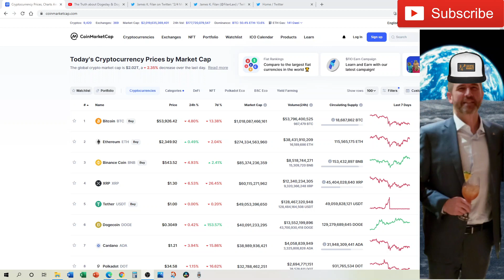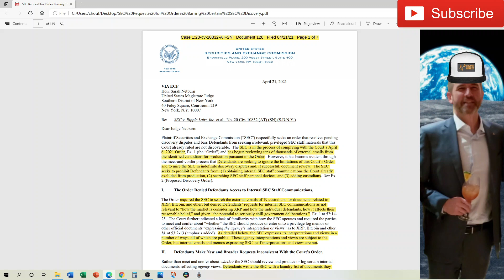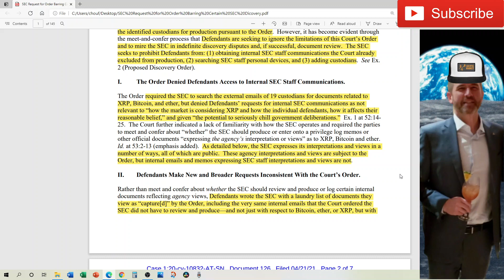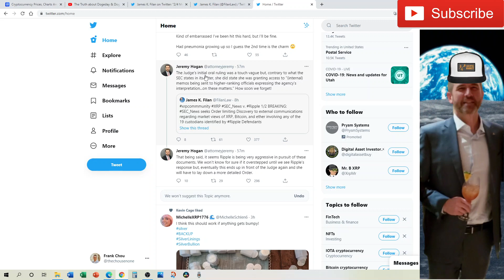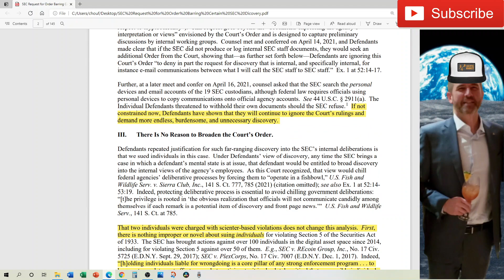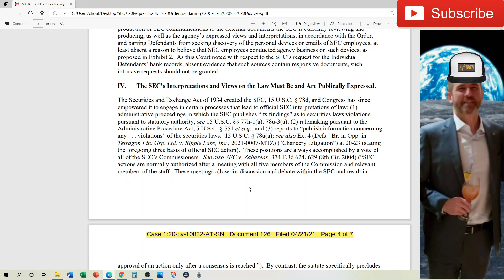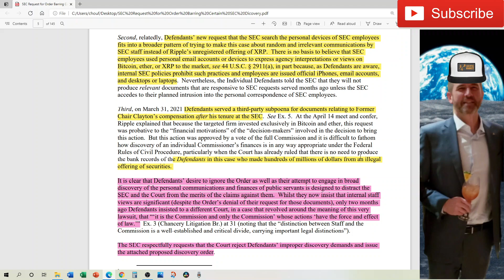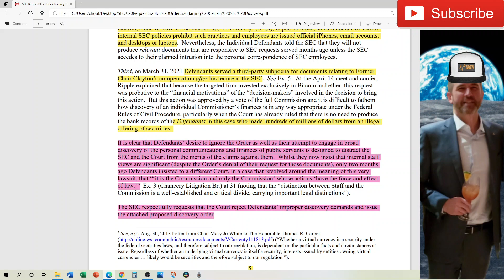XRP Ripple BREAKING news: SEC Request to HIDE internal docs! SEC v. Ripple conference 4/30 10:00 EDT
XRP Ripple BREAKING news today (4/21): SEC Request to HIDE internal docs! SEC v. Ripple conference 4/30 10:00 EDT

XRP Ripple news today:
► Andrei Jikh rocks a Crypto Market Cap!
► Telephonic discovery conference - scheduled for April 30, 2021
► SEC Request for Order Barring Certain SEC Discovery

Dial-in info for telephonic discovery conference - scheduled for April 30, 2021, at 10:00 a.m. EDT

Direct link to SEC Request for Order Barring Certain SEC Discovery

▽INVESTING TOOLS▽

▽CRYPTO TOOLS▽

▽BANKING TOOLS▽

▽CREDIT CARDS (AND RELATED)▽

► Plastiq - 1,000 Fee Free Dollars with payments totaling $2,500 within 30 days

About Frank Chou:

Passionate senior finance leader with over 10 years of experience implementing finance best practices for multi-billion dollar companies serving both domestic and international marketplaces in the manufacturing, logistics, distribution, and fulfillment sectors. Founder and catalyst of world-class finance teams in both rapidly scaling and established enterprises. Proven as a trusted business adviser, building successful partnerships across functions and delivering bottom-line growth through implementing best practices, eliminating waste, and optimizing cost.